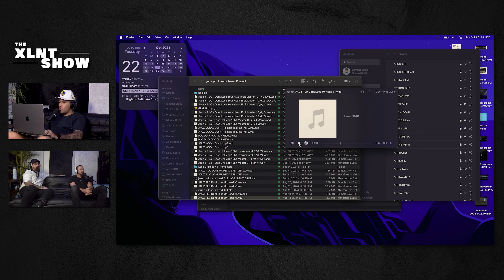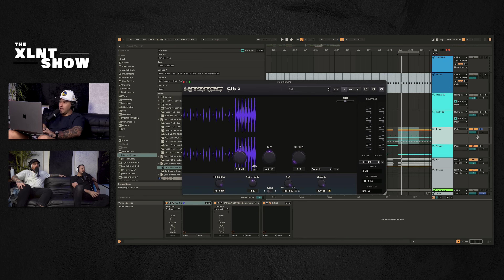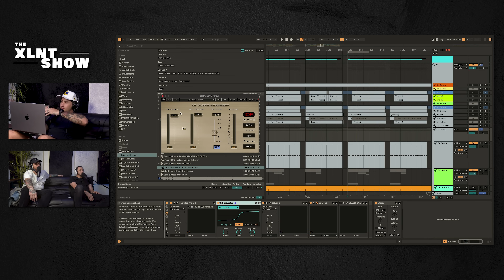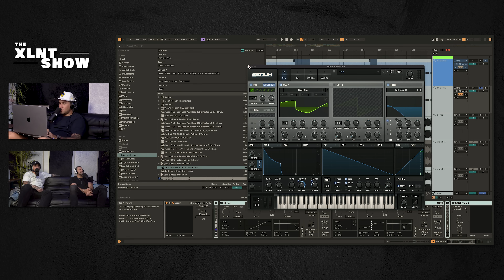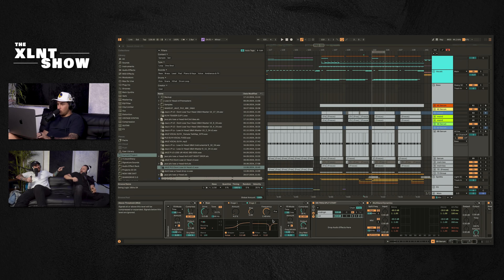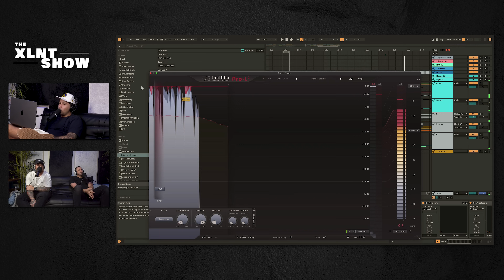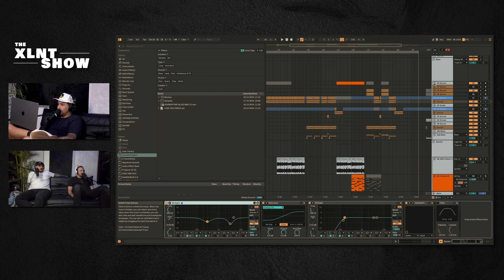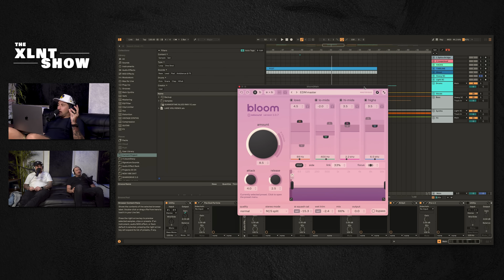Jauz Reveals Production Secrets, How He Sidechains, Clipping Drums & Go-To Plugins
Jauz reveals his production secrets and shows us how he side chains, how to clip, and how he mixes his mid bass in his brand new song. Jauz gives an in depth breakdown to his brand new song "Dont Lose Your Head"